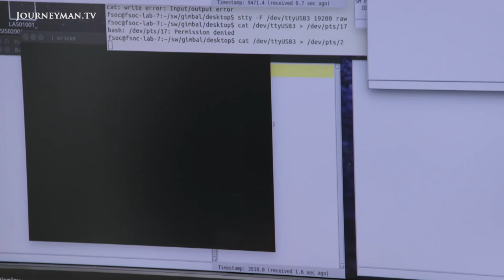Project Loon is Bringing Internet to the Ends of the Earth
Project Loon: For the past few years, developers have been working on providing internet to the most rural and remote regions of the world, and in order to do so they've been harnessing the power of balloons.

ITN Productions – Ref. 7035